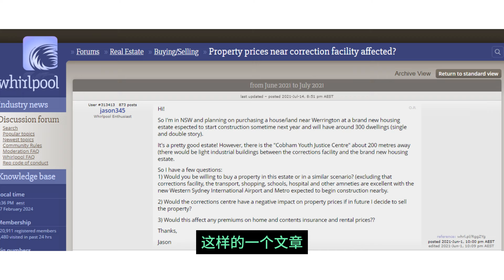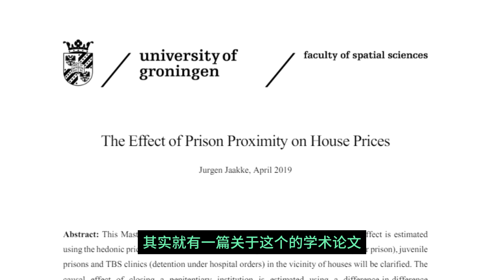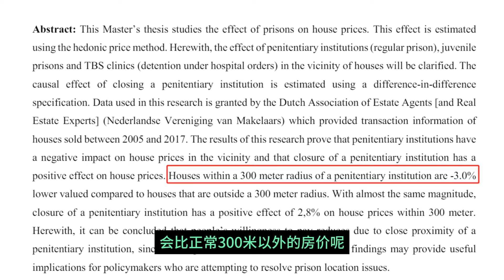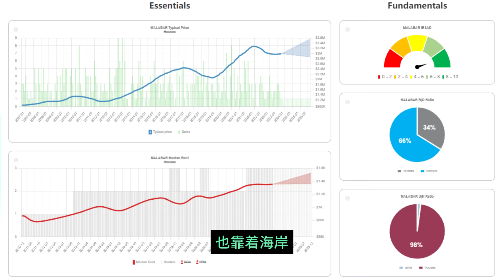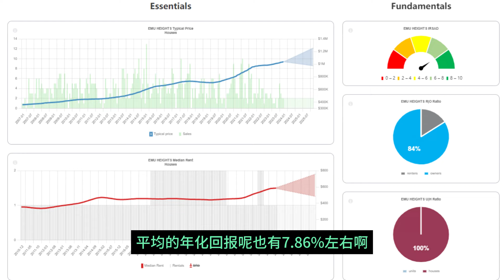颠覆认知！监狱旁边的房子，居然更加赚钱？把投资房买在意想不到的区域，闷声发大财！这些所谓 “不好” 的设施周边的房价真的会低很多？作为买家代理，我们怎么去给房子合理估价？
我是罗帅，你可以叫我Shuai，从事澳洲买家代理行业，不卖房，只帮客户买房和做独立意见咨询。以下是送给你的福利报告，希望你能更快买房成功

罗帅是澳洲专业买家经纪（Buyer's agent / Buyer's advocate），也是首个提倡正现金流投资组合的华人买家代理。

罗帅专注于通过买家视角，带你看清澳洲地产和财富投资，帮助澳洲忙碌人士，通过房产新思维，捡漏优质房产，加速建立能正现金流的地产投资组合。帮你更加轻松的投资澳洲地产，让你的地产被动收入用一个地产周期超过主动收入，从而提前实现财务自由。